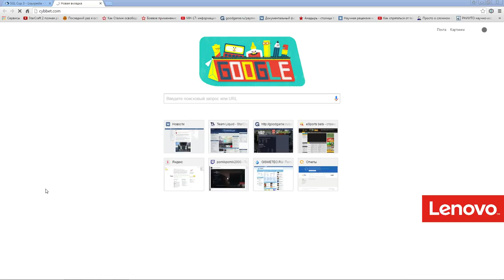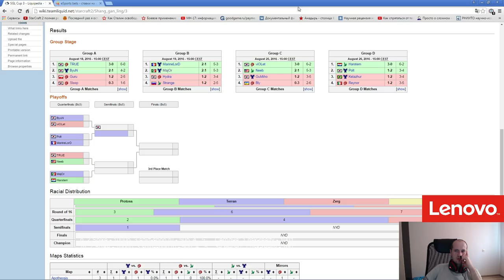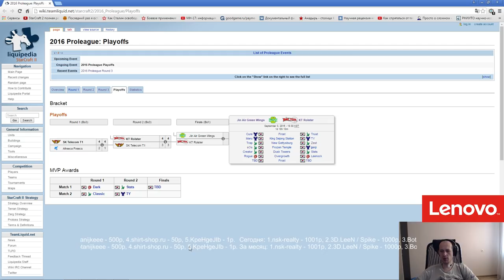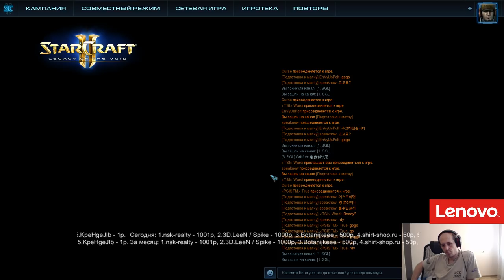SGL #3 - Playoff! (01.09.2016) Pomi